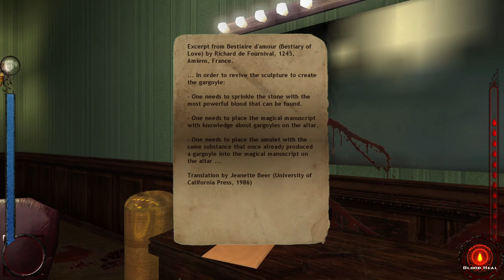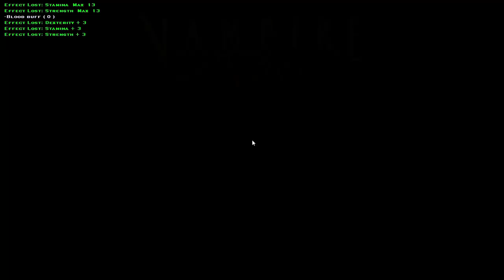Vampire the Masquerade Bloodlines - Antitribu Mod #08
Hello guys, Garcia here, this is part eight of my playthrough of Vampire the Masquerade Bloodlines using the Antitribu Mod. Thank you for stopping by!